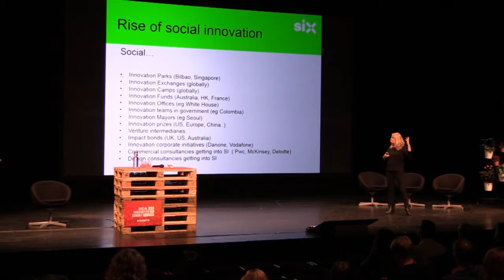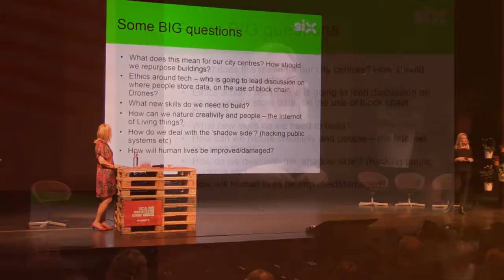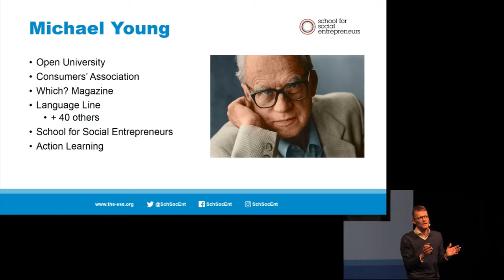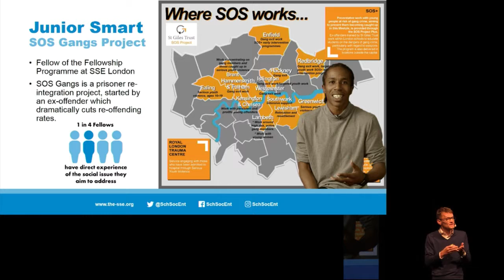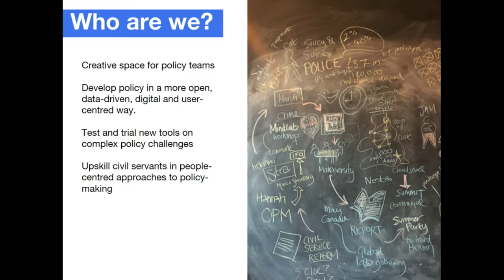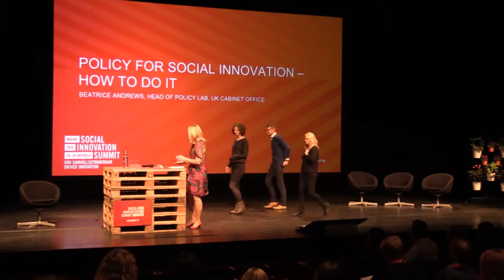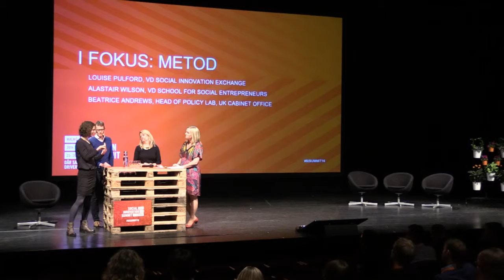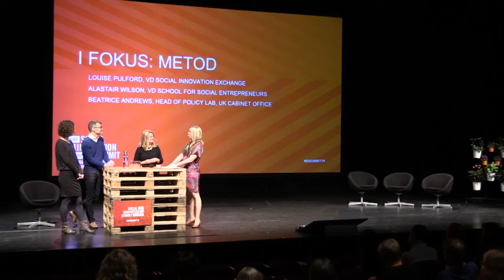I FOKUS: METOD - SIX, SSE, POLICY LAB (UK GOV) (ENG)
26 oktober 2016

WHAT WILL SOCIAL INNOVATION LOOK LIKE IN THE NEXT TEN YEARS?
Medverkande: Louise Pulford

Hur ser social innovation ut om 10 år? Vilken sorts stöd och infrastruktur behövs för nya samhällsinnovationer? Louise Pulford, VD för ett av världens största nätverk för social innovation, Social Innovation Exchange, diskuterar sociala innovationer i framtiden och nödvändiga nästa steg.

CAN ANYONE BE A SOCIAL ENTREPRENEUR?
Medverkande: Alastair Wilson

School for Social Entrepreneurs driver program som vill stötta användningen av entreprenöriella metoder som tacklar samhällsutmaningar. Kan man lära sig att bli en social entreprenör? Vilka egenskaper behövs och vilka metoder är bäst? Alastair Wilson berättar, utifrån sin långa erfarenhet, om best practise och framgångsrika metoder för utbildning.

POLICY FOR SOCIAL INNOVATION – HOW TO DO IT
Medverkande: Beatrice Andrews

Hur fångar man upp alla dessa initiativ och goda exempel på sociala innovationer? Och hur ser man till att strukturer och regler förenklar, istället för försvårar utvecklingen? Framväxten av innovations- och policylabb är en global trend där tanken är att förstärka kopplingen mellan praktik och politik. Beatrice Andrews berättar om erfarenheterna från Storbritanniens policy labb.